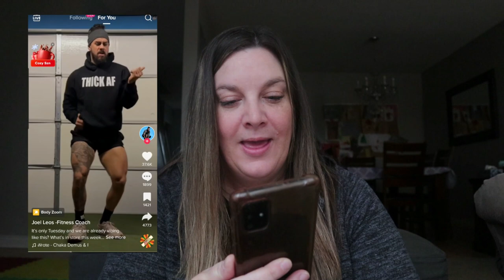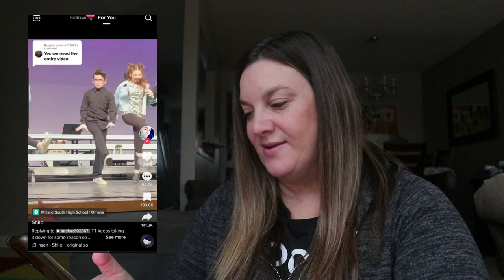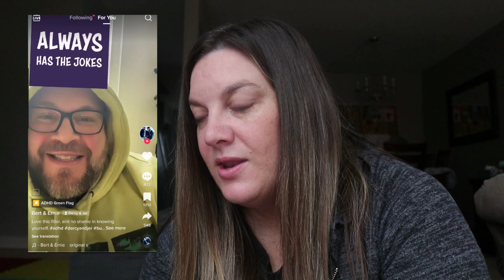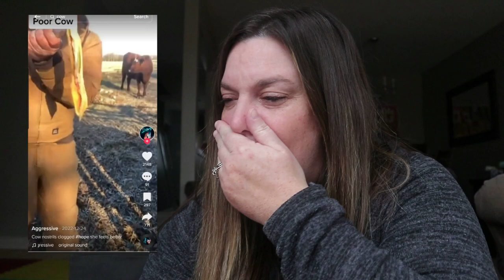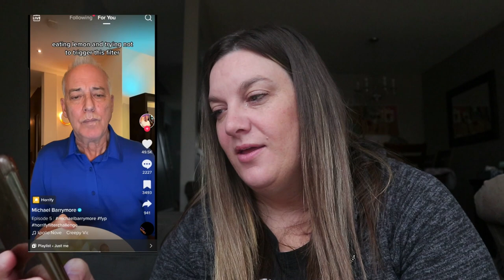I Tried Watching the GROSSEST Thing on TikTok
I've seen this TikTok circulating around the internet so it was only a matter of time before it popped up on my FYP.  I swear NOTHING turned my stomach or made me gag like this IN MY LIFE!

00:00 Introduction
01:14 #1
01:46 #2
01:56 #3
02:34 #4
03:09 #5
03:20 #6
03:44 COW SNOT
05:02 #8
05:27 #9
05:41 #10
06:05 Conclusion